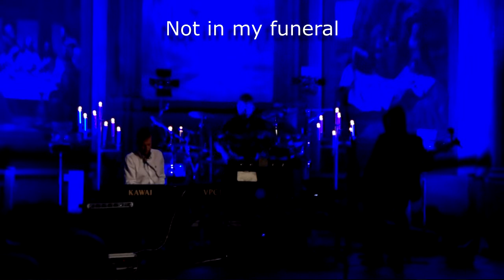Human Design Epic Emotions G3 live in Vaasa 2017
Complete gig from Vaasa town church.